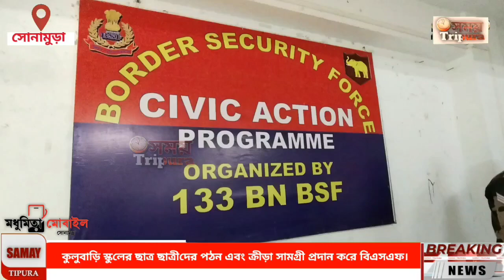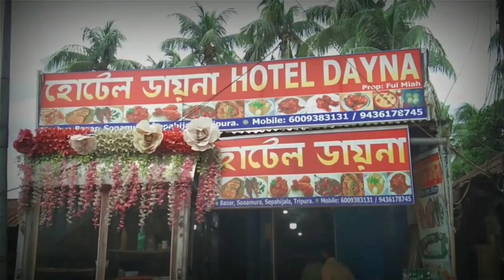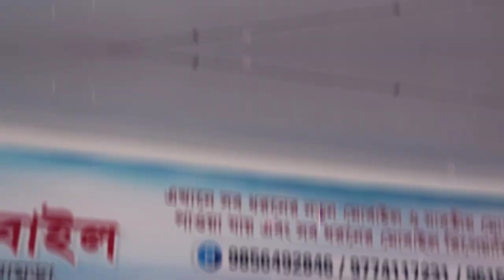কুলুবাড়ি স্কুলের ছাত্র ছাত্রীদের পঠন এবং ক্রীড়া সামগ্রী প্রদান করে বিএসএফ।